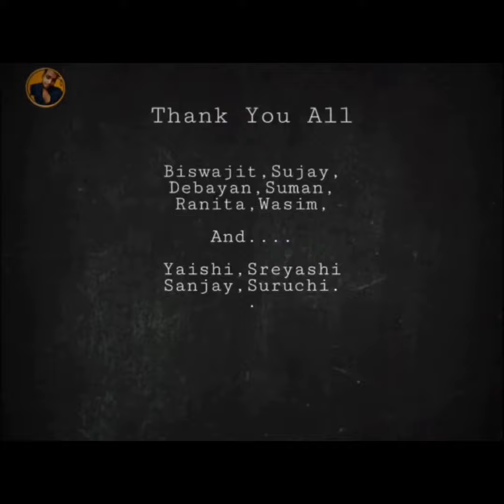Muskurayega India | kolkata | Bong Creativity ❤️❤️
Thnk you.

Song by :- jjust music
Lyrics :- Kushal Kishore
Guiter & Bass :- Vishal Mishra
Produced & Arranged by Vishal Mishra
Mix & Mastered by Rayeen @ New Edge
Assisted by Abhishek sortey , Dhananjay Azad
Music Assistants :- Subham Srivastava , Kumar Gourav Singh

-All Materials used in this video Belongs to Right Owner